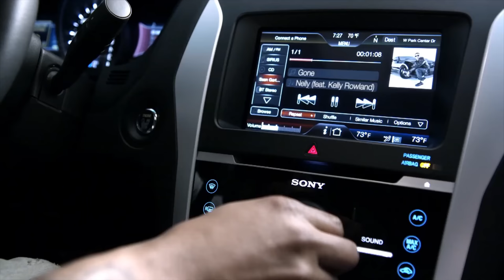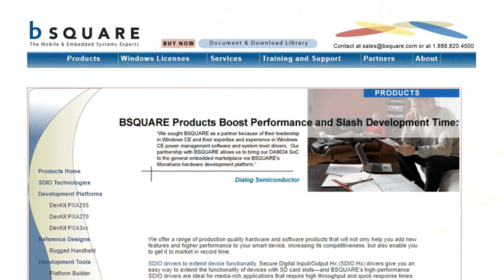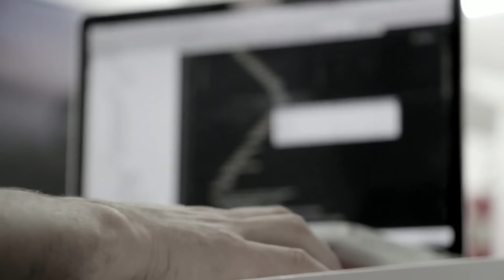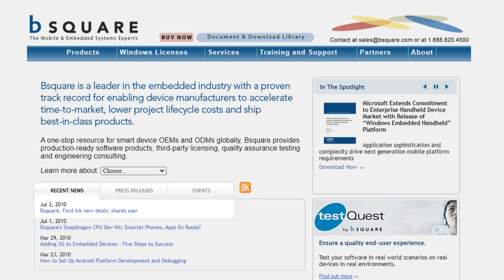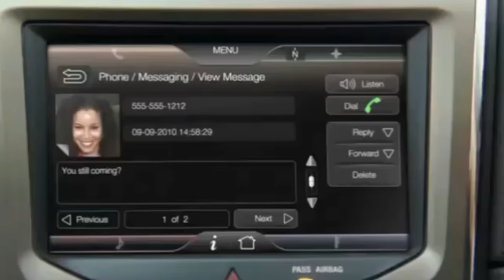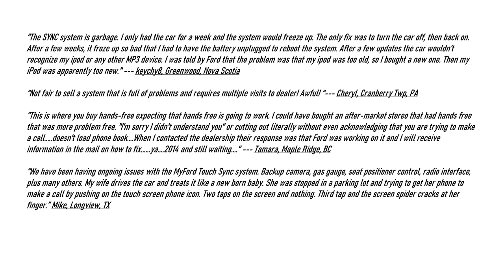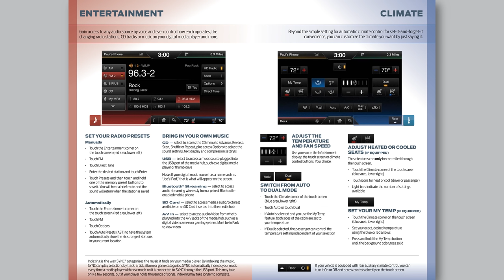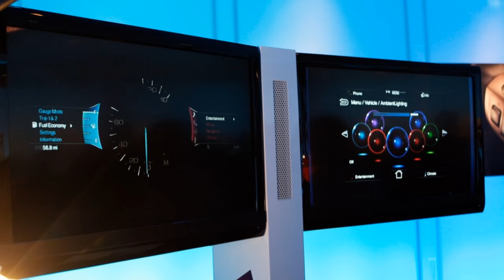Why was MyFord Touch a DISASTER?!?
This video is going to be a little different to my normal ones. I usually need to do lots of research to get the story straight. But not this one – this was basically a brain dump! If you don’t know, I once, many moons ago, worked for Microsoft in the Automotive Business Unit or ABU, in fact this is an ABU t-shirt. I started working on the Auto PC – the car stereo you see behind me there – and although I missed ABU’s crowning glory, the Ford SYNC system, I was back in the team to witness first-hand the chaos of the infamous MyFord Touch project. Not much is out there about some of the background to what happened, and I’ve always wanted to tell the real story, what Ford’s PR department didn’t want you to hear. So, sit back and learn about the project that helped sink Ford’s JD Power ratings, and the story of how they dug themselves out of the hole.